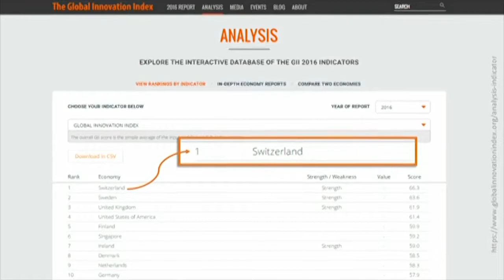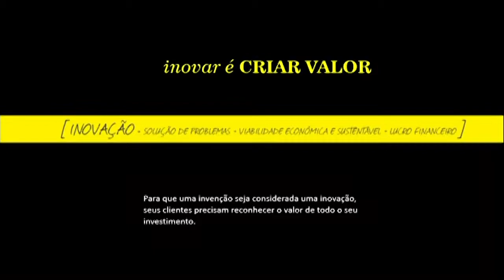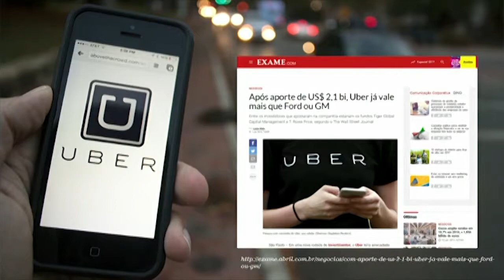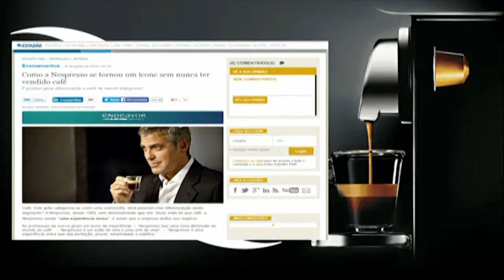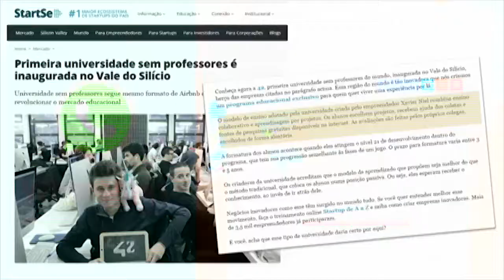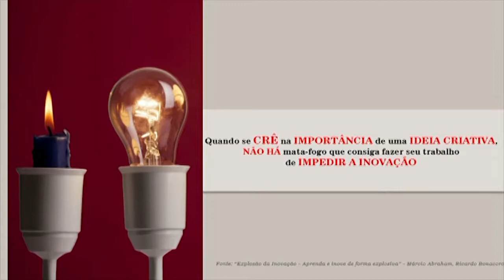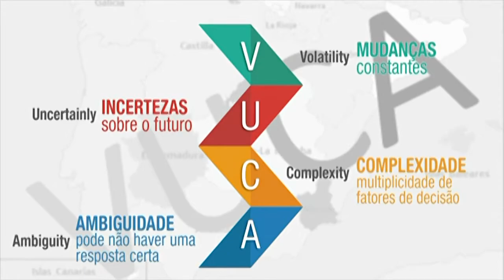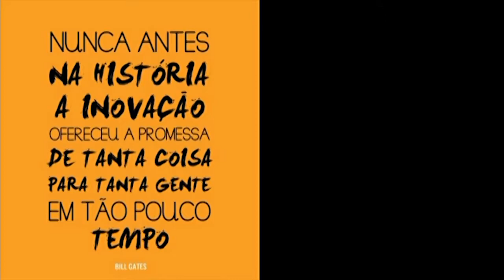Palestra TED 4 - Inovação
Ministrada pelo irmão Enos Ma na tarde de 13 de janeiro de 2017.

Conferência de Jovens - Janeiro 2017
Ministrada na Estância Árvore da Vida, Sumaré – SP, no período de 12 a 15 de janeiro de 2017.

Tema Geral: Minha vida no plano de Deus